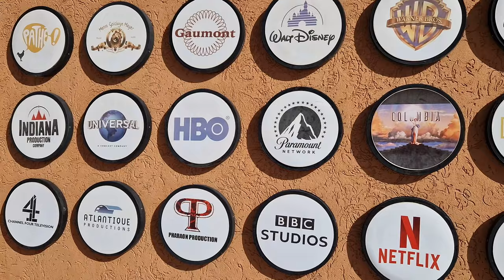Ouarzazate, Morocco ► Video guide, 3 min. | 4K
Ouarzazate, nicknamed the door of the desert, is around 200 kilometers south of Marrakech and is a popular stopover for round trips and desert tours. Berber-speakers make up the majority of the town's inhabitants, who were responsible for the creation of many of the prominent kasbahs. Ouarzazate is a primary tourist destination in Morocco during the holidays, as well as a starting point for excursions into and across the Draa Valley and the desert. The Ouarzazate area is a noted film-making location, with Morocco's biggest studios inviting many international companies to work here.